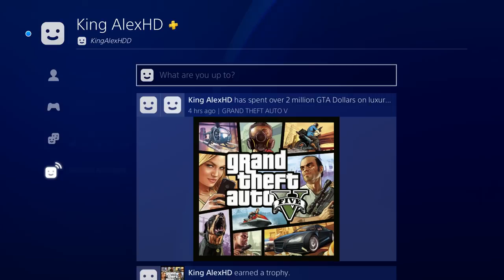NO LINK NEEDED PS4 Restart Your Mission All The Time In 10K Per AI Job In GTA 5 Online